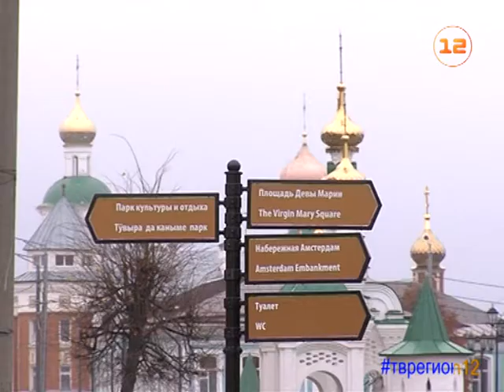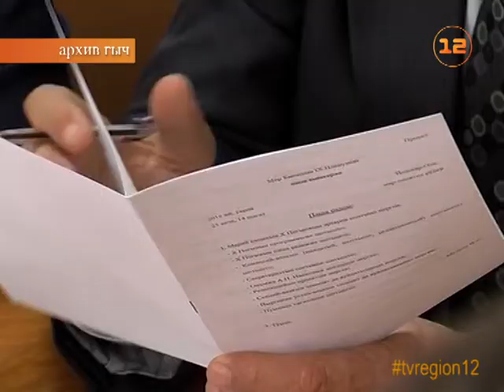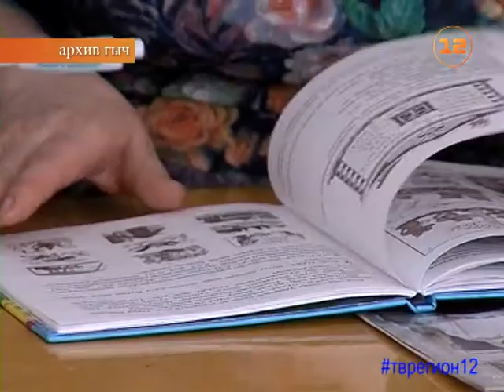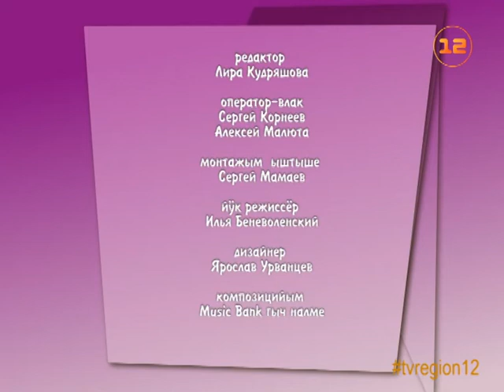«Марий Эл ТВ» от 01.12.2016г. Программа «Мо? Кушто? Кунам?»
Программа «Мо? Кушто? Кунам?».